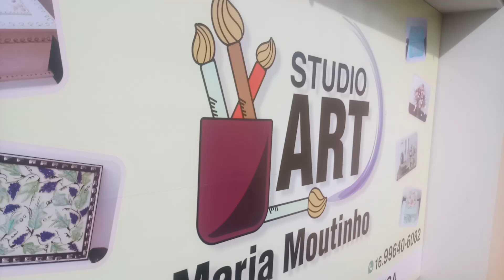Artesanato - As artes de Studio Art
As artes de Studio Art Maria Moutinho. Neste vídeo eu mostro alguns de meus trabalhos de artesanato, decoração

Com vídeos semanais, o canal é apresentado por Maria Moutinho e tem como objetivo compartilhar de uma forma simples e direta Artesanato como pintura em vidro, reciclagem, arranjo de flores,  quadros, decoração em caixinha de MDF,  pintura em mdf e muito mais..
Venha aprender a fazer Artesanato de um jeito simples e fácil!
Artesanato passo a passo!
Aprenda como ganhar dinheiro com artesanato!